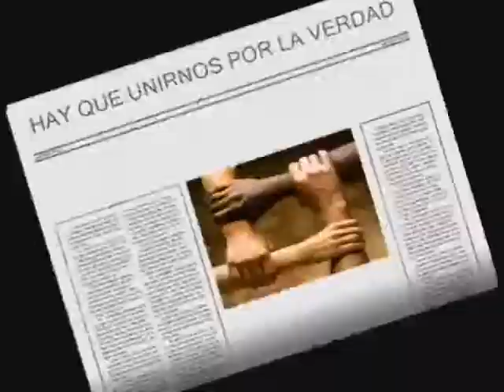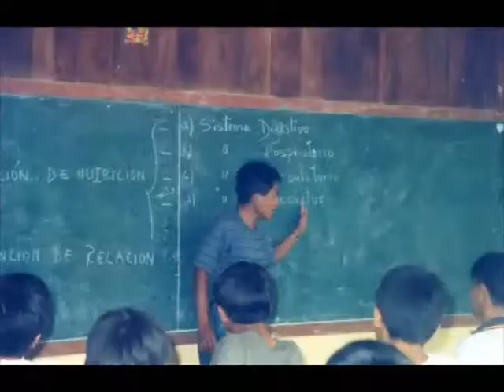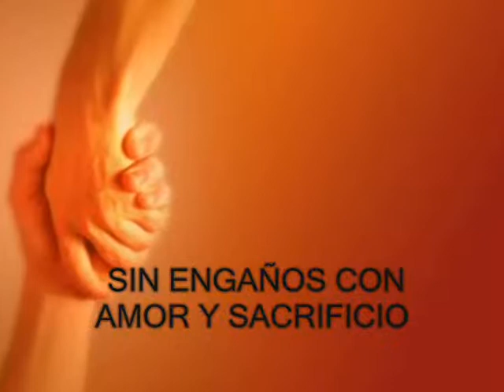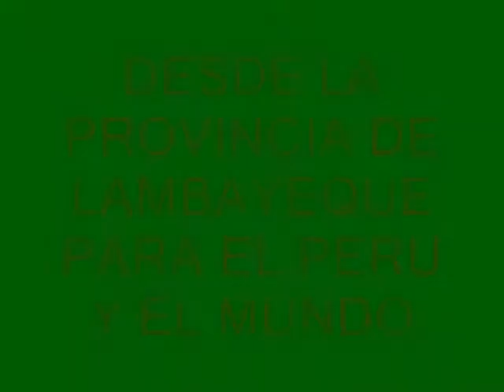VIDEO HIMNO DEL PHP1.wmv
EL MENSAJE HUMANISTA DESDE LAMBAYEQUE PERU PARA EL PERU Y EL MUNDO.